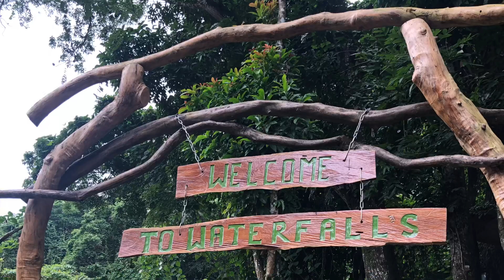NAGPAKA DORA THE EXPLORER SI BEKLA!!! | Exploring the 7 waterfalls of Mambukal Resort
Hello Bashers!

Please watch my youtube video as I explore the seven stunning waterfalls of Mambukal Resort in Murcia, Negros Occidental that is sure to take the adventure to the next level.

Mambukal Resort, officially the Township of Mambukal or simply known as Mambukal (alternatively spelled as "Mambucal"),is a resort township located within the boundaries of the municipality of Murcia, Negros Occidental. As a township, it is directly governed by the Provincial Government of Negros Occidental, which also manages Mambukal Mountain Resort in the 6-hectare townsite near Brgy. Minoyan.The resort is owned and managed by the Provincial Government of Negros Occidental under its Economic Enterprise Development Department.